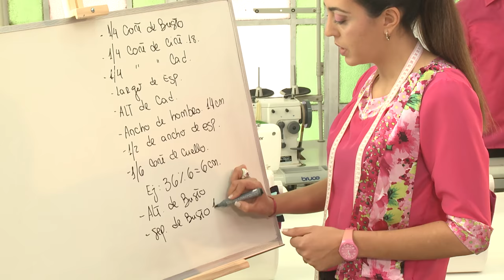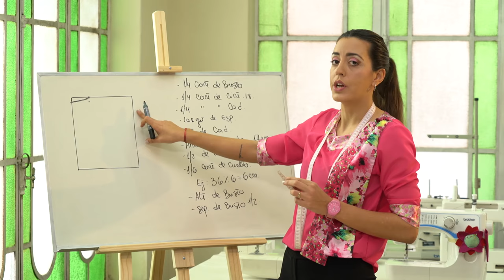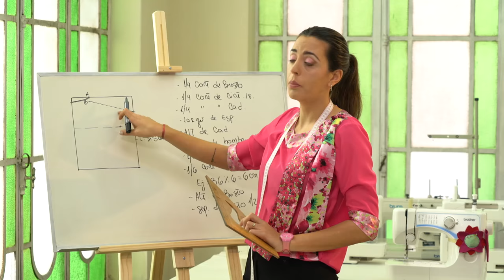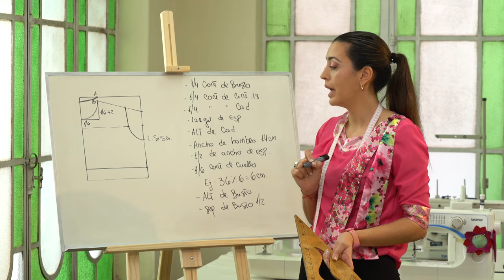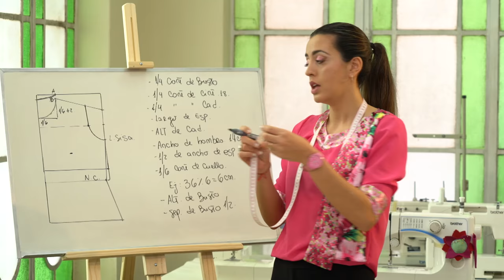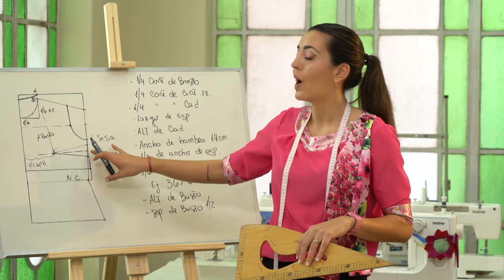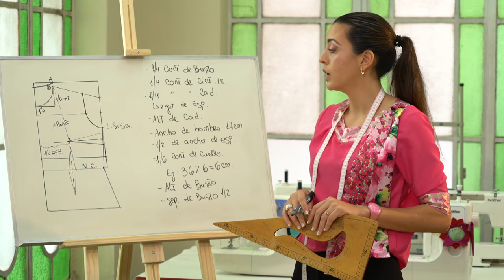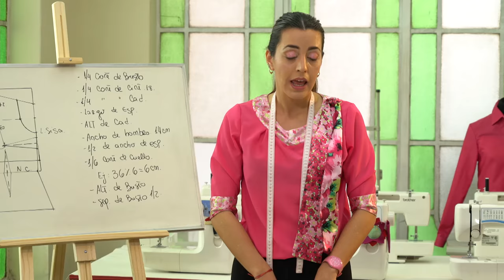Curso de Corte y Confección (Nivel Inicial) - Toma de medida: Espalda Base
Promoda te ofrece esta “Master Class” donde aprenderás a trazar los moldes básicos y sus modificaciones para realizar toda clase de prendas.  Esta capacitación de modalidad virtual te permitirá trabajar de manera independiente y muy rentable. Desde las primeras clases podrás poner en práctica los conocimientos adquiridos desde la comodidad de tu hogar y en el tiempo que dispongas.

En este curso aprenderás desde cero tanto de moldería como de costura y podrás realizar prendas para distintos fines: tanto para uniformes de trabajo como prendas de uso recreativo urbano.

Los contenidos de este curso online equivalen a 10 meses de cursado presencial.